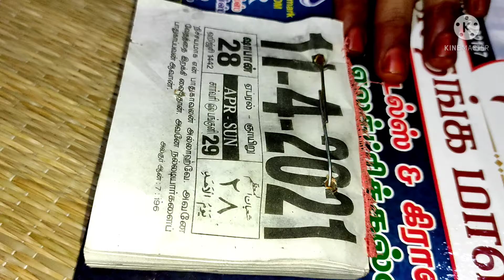Useful Tips💡. /kitchen Tips. 💡